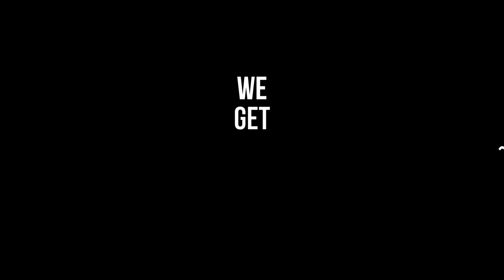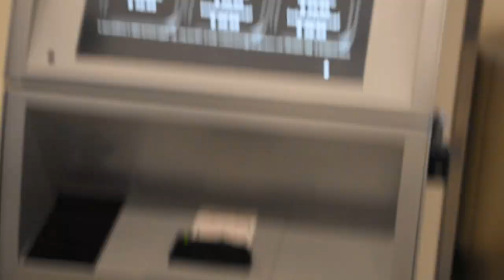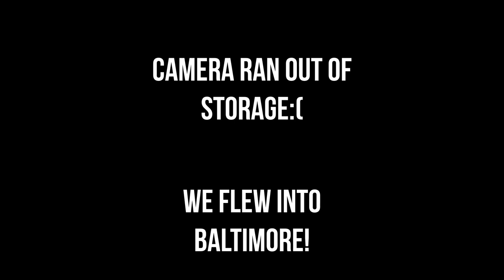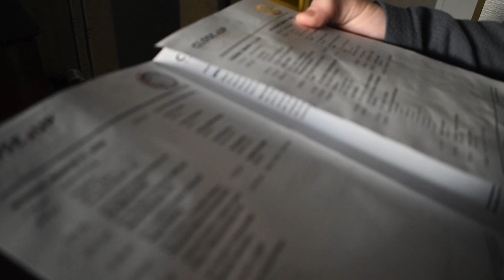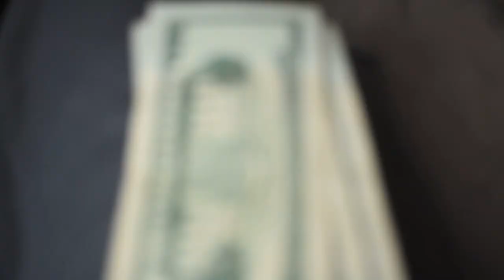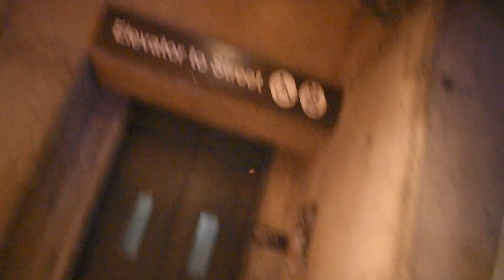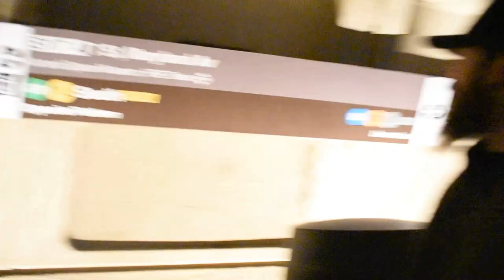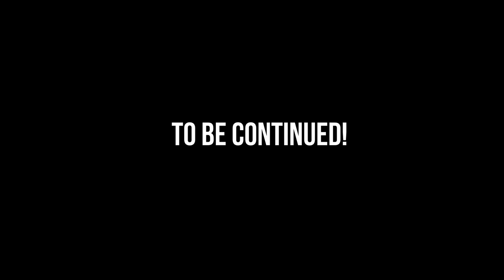WE GET SILLY IN DC P. 1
The first couple of days of the infamous D.C. Trip